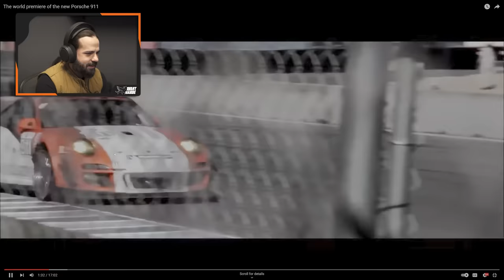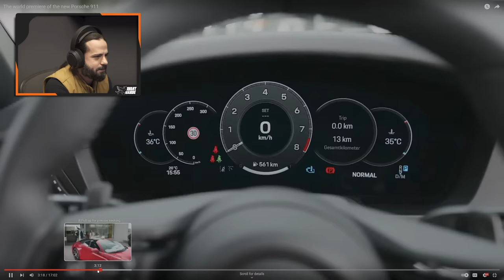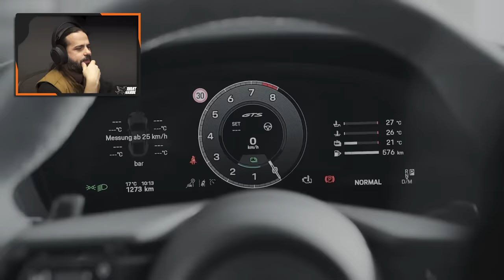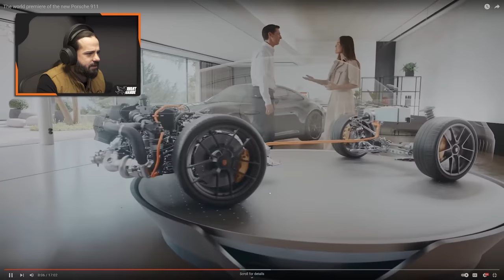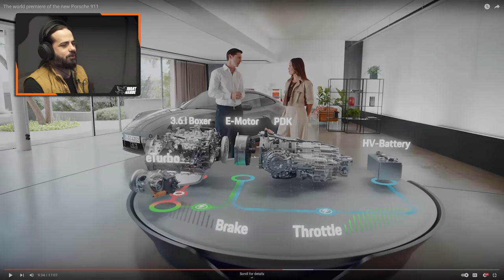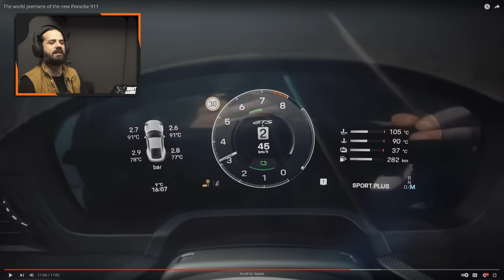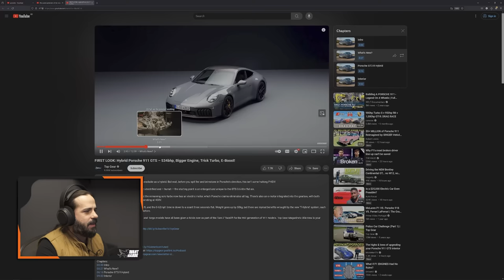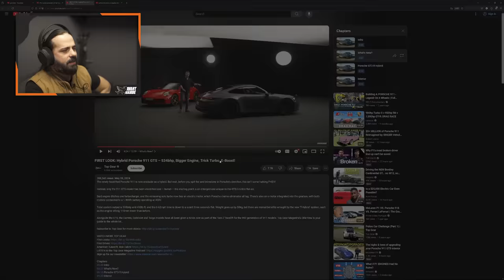O novo Porsche 911 ficou melhor ou pior?